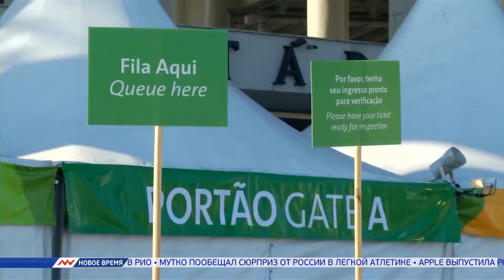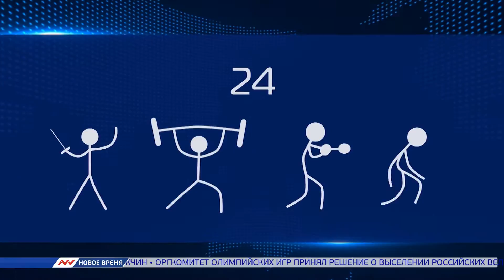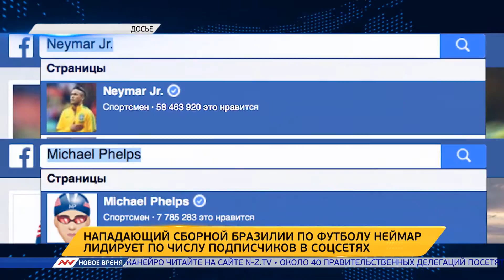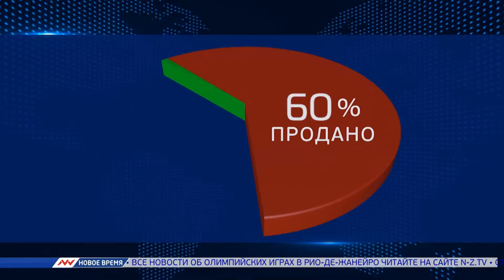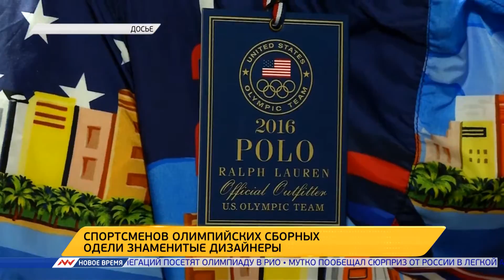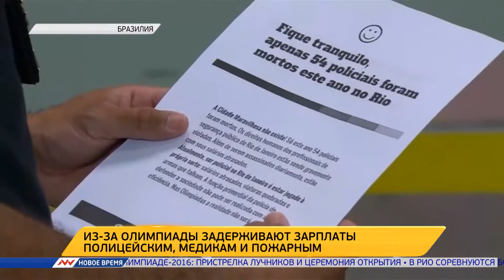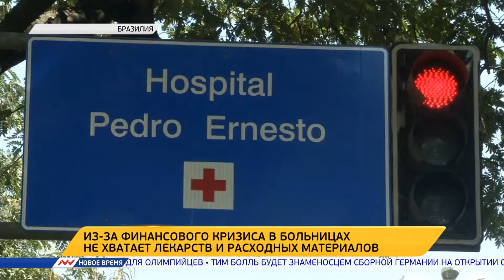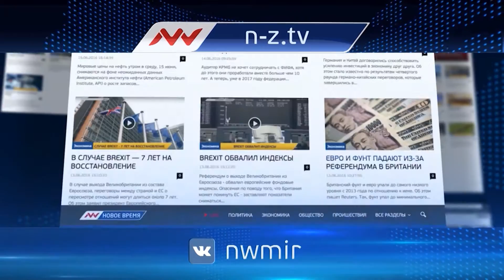Новое время, 05 августа 2016г, 21:00